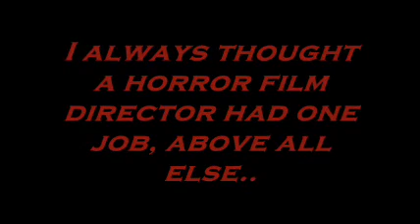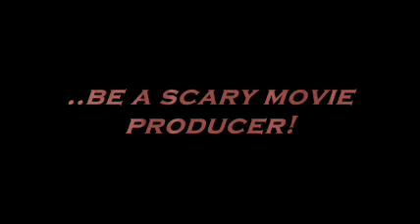Fund Spree promo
The first of many promotional videos for the "Spree" funding campaign